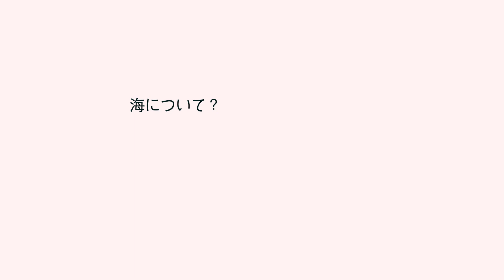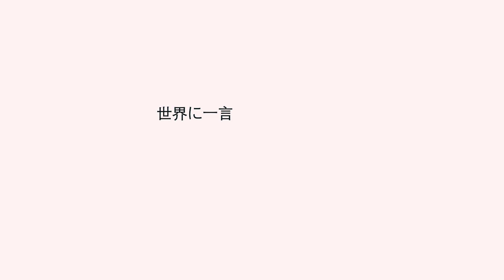【2016秘蔵映像】BILLABONG WOMENS Pacha Light・Yani Light・谷端天然 サーファーズファイル#3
2016年秘蔵インタビュー映像？！
次世代の女性サーフシーンを引っ張っていくであろうオーストラリアで活動するビラボンチームライダーでありプロサーファーの「Pacha Light」と弟の「Yani Light」を宮崎に迎え、宮崎の串間在住のジュニアサーファー「谷端天然」の仲良し同世代3人による日本や海やサーフィンについてflypantree picturesでインタビューしました。

●SURFER

FUNRIDE